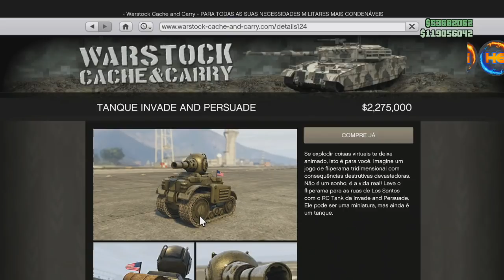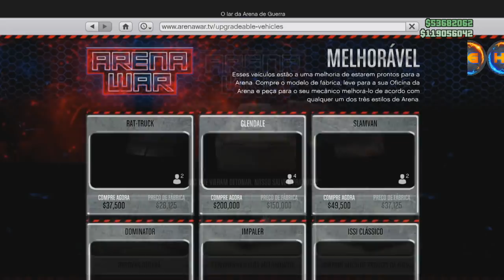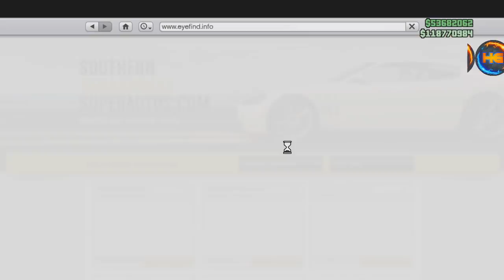**INÉDITO NOVO** RC TANK MODDED FAÇA O SEU AGORA !! S/TELEPORT S/DMO S/SPMP (TUTORIAL FULL) XB1/PS4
▬▬▬▬▬▬▬▬▬▬▬ஜ۩۞۩ஜ▬▬▬▬▬▬▬▬▬▬▬
brand new founder

Gamertag (Xbox One):

Hermanos mod
IIHERMANOSII   TUDO MAIÚSCULO
Hermanos Gamer1

 ID:PS4

PSN: Hermanos_games
PSN: xXHERMANOSXx-yt

• Modo diretor
• Trajes
• Dinheiro honesto
• Dicas
• Bugs

Página do Skull no Facebook:
SKULL GAMERS

Canais parceiros